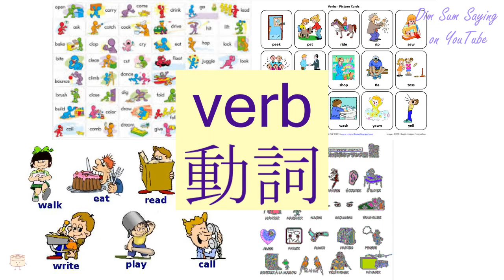"VERB" in Cantonese (動詞) - Flashcard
"VERB" in Cantonese (動詞) - Flashcard. Additional information about the word: verb.